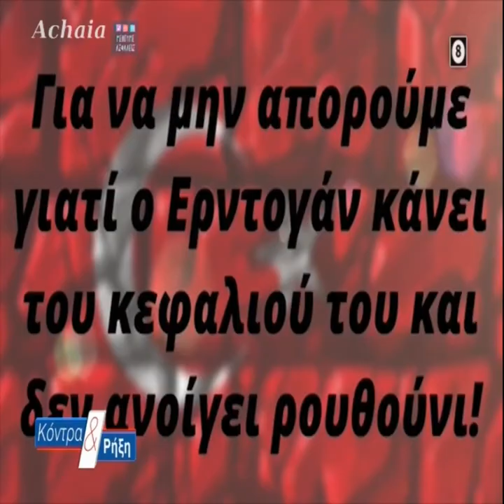θελετε Ελλαδιστασν , ???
αποσπασμα   απο  ΚΟΝΤΡΑ@ΡΗΞΗ